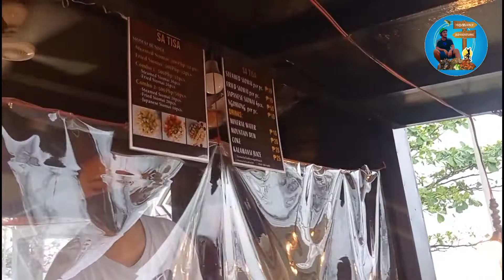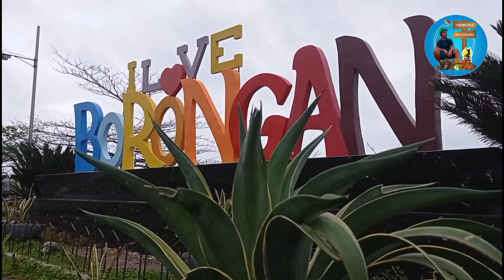FILIPINO STREET FOOD | BORONGAN CITY EASTERN SAMAR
This is my first Food Adventure. I was just inspired by the YT of @JayzarRecinto and @TeamCanlasTV

@Borongan City @vwmnborongan8507